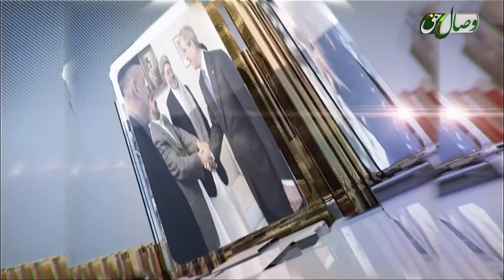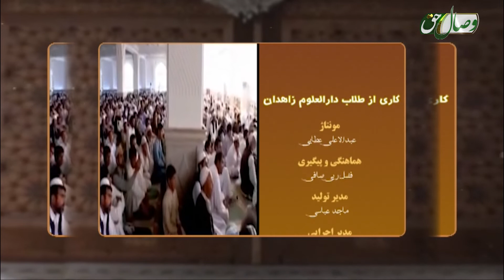قلب آسیا (تاثیرات دارالعلوم زاهدان در افغانستان) - ТАЪСИРОТИ ДОР-УЛ-УЛУМИ ЗОҲИДОН ДАР АФҒОНИСТОН